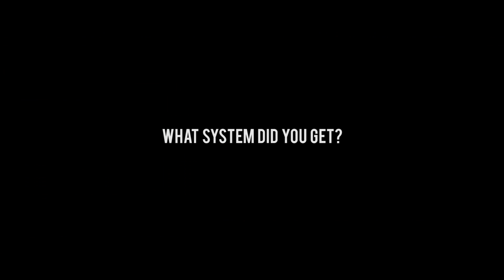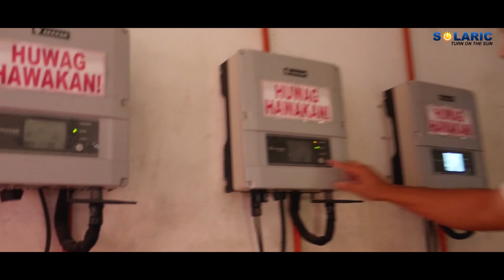Solar Installation 3.25kWp - Solaric Corp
Solar installation in Quezon City, Philippines - Solaric Corp

"My bill before was around 11 to 12 thousand. After peak off peak and net metering, my latest bill was down to P2,600"
 By installing Solaric, he dramatically decreased consumption from the Grid, also kept his house a lot cooler due to the panels above the bedroom, and took advantage of the peak/off peak program.